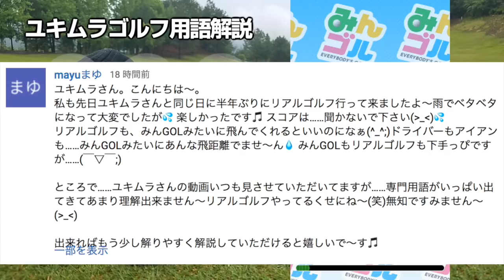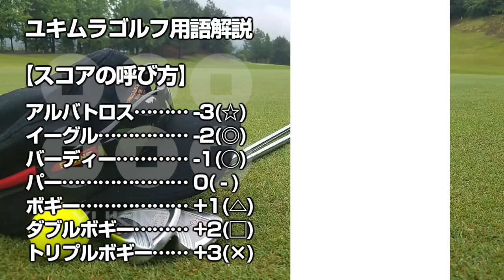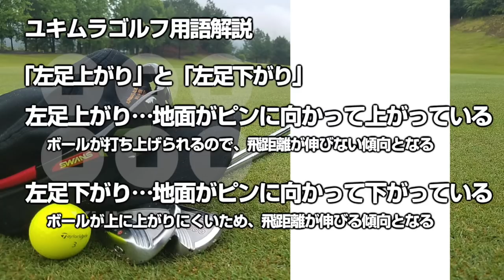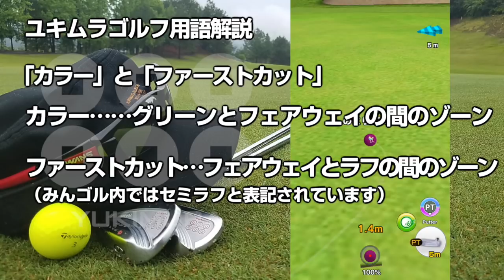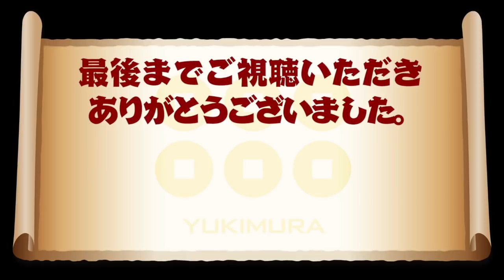【みんゴル アプリ】ユキムラがよく使うゴルフ用語をざっと解説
視聴者さんからのご要望にお応えして、私が頻繁につかうゴルフ用語について簡単に解説動画を作ってみましたので、お暇な時にでもご覧くださいませ〜